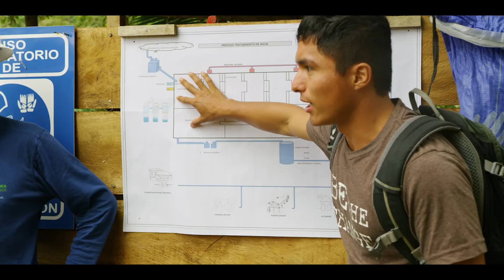2019 Jeunesse Kids Identity Video